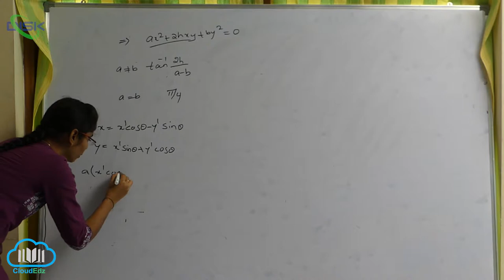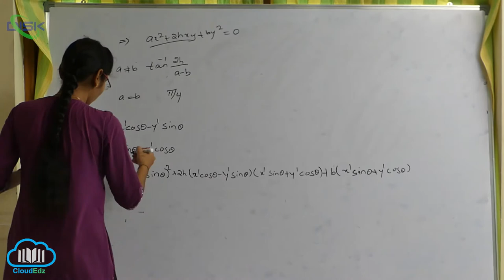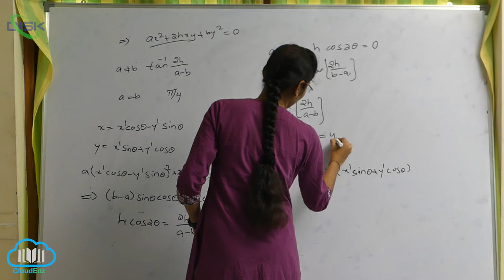అక్షభ్రమణం -ఉత్పాదనలు -దృష్టాంతాలు || xy లోపింప చేయడనికి అక్షాల కోణం || Disk Telangana